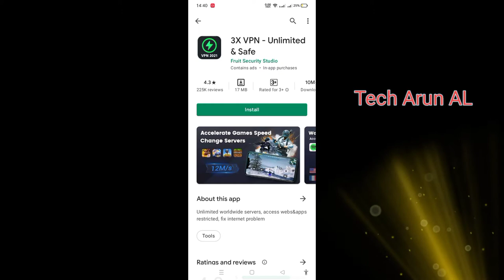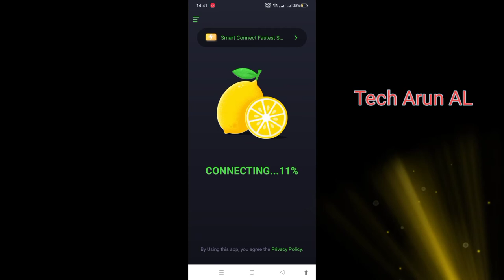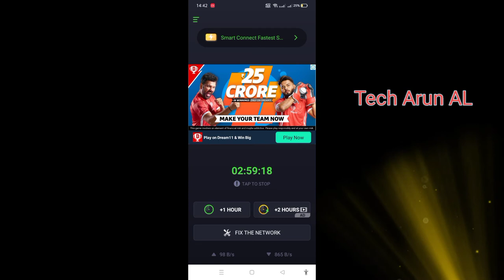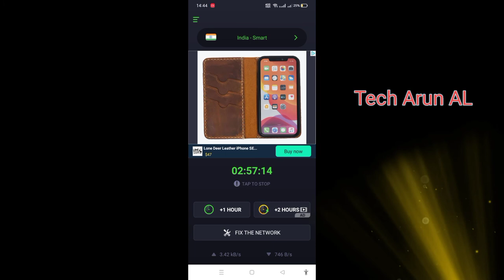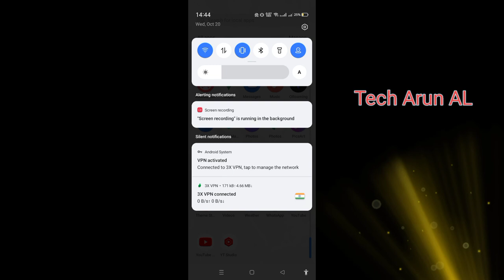3x vpn | 3x vpn game fast | 3x vpn net fast | 3x vpn free fire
Ami joto gulo video banaychi kono tate ( not promotion not sponsorship ) kori ni ami play store theke app review video kre sekhan theke video bania screen recording kre video banay 3x vpn | 3x vpn game fast | 3x vpn net fast | 3x vpn free fire | fast vpn 3x 🙄

  About this video --  3x vpn | 3x vpn game fast | 3x vpn net fast | 3x vpn free fire | fast vpn 3x 🙄

cover topic :-
3x vpn | 3x vpn game fast | 3x vpn net fast | 3x vpn free fire | fast vpn 3x 🙄

Captions Time : -

0:00 - into
0:05 3x vpn | 3x vpn game fast | 3x vpn net fast | 3x vpn free fire | fast vpn 3x 🙄
0:10 app details

         like_comment_share__subscribe
subscribe_my_channel_like_share_commen